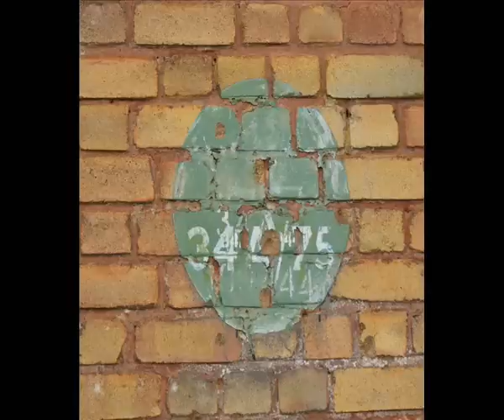RAF Westonzoyland Airfield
A Collection Of Photos Taken Around This Very Extant WWII Airfield In Somerset.